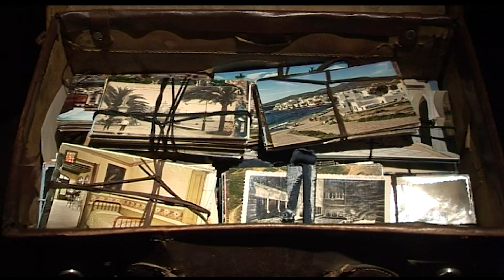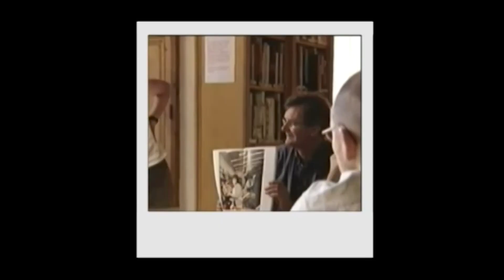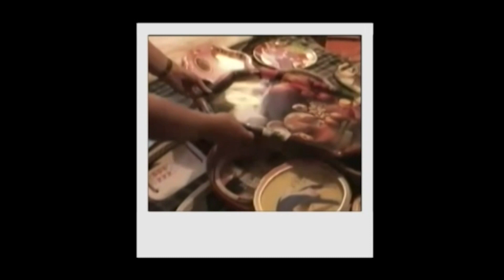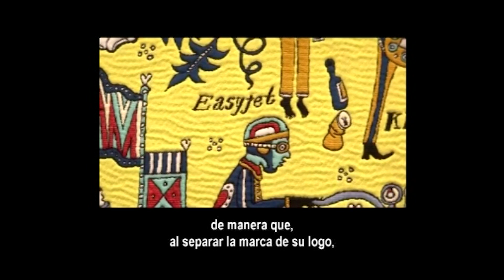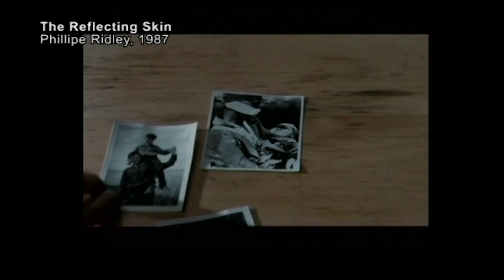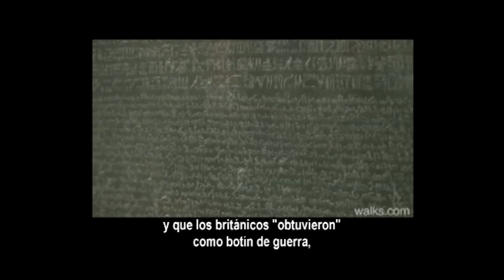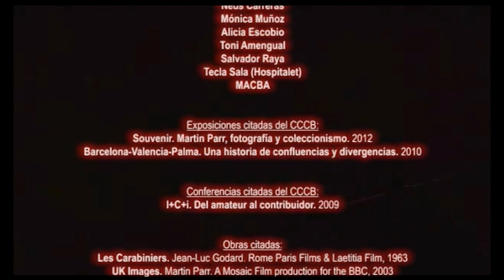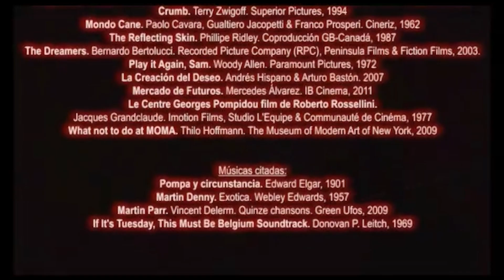Coleccionisme | Soy Cámara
A partir de l’exposició "Souvenir. Martin Parr, fotografia i col·leccionisme", Soy Cámara parla de la pulsió incontrolable d’aplegar i col·leccionar el món, posseir-lo capturant-lo en imatges, records i trossets. L’àlbum i el museu reflecteixen d’aquesta manera una mateixa obsessió: definir-se a través de captures i fetitxes, moments congelats i conquestes representades a través d’imatges i objectes.

Aquest capítol, dirigit per Andrés Hispano i Félix Pérez-Hita, compta amb la participació de Martin Parr, Manuel Delgado, Bernard Stiegler, Carles Guerra, Jorge Luis Marzo i El Roto, entre altres pensadors del segle XXI.